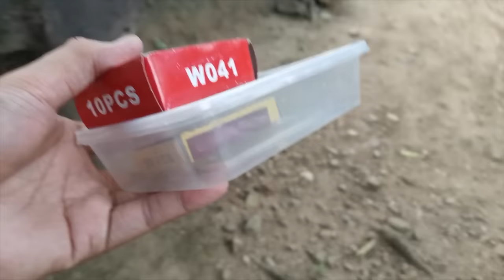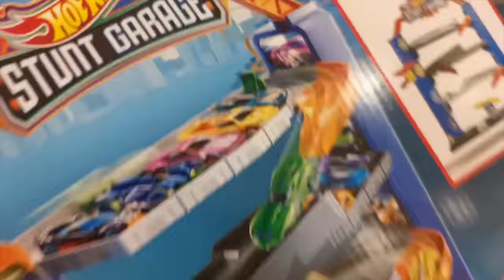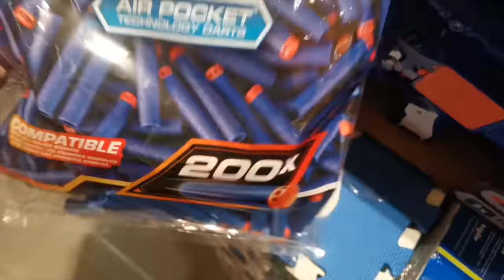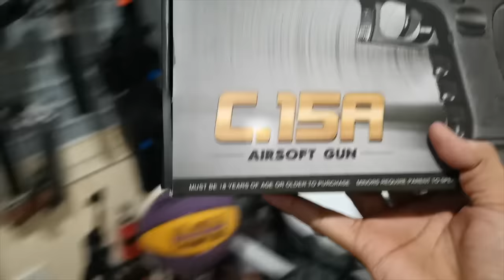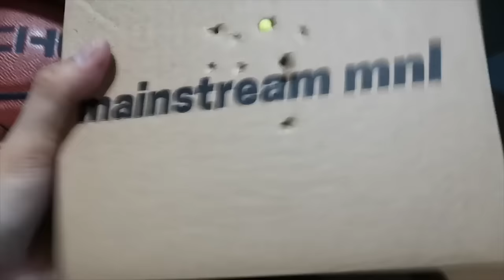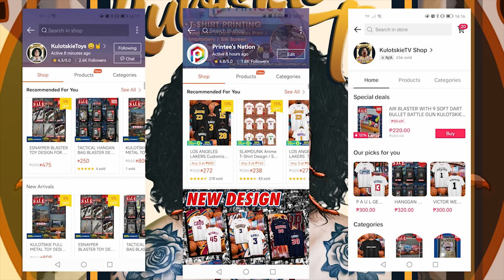C15A FULL ALLOY AT SEMI ALLOY PELLET GUN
KulotskieToys Shop

ANIME T-SHIRT AT BASKETBALL T-SHIRT ⬇️
Printees T-shirt Design 😊⬇️

VLOG EQUIPMENT:
Pang Edit: Lenovo Desktop SECOND GENERATION NG ARMAS NATIN